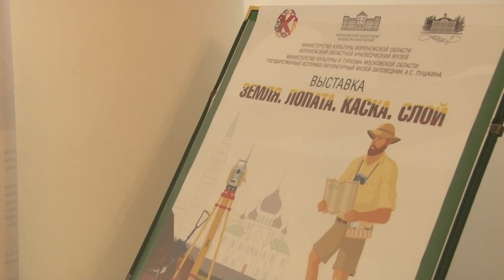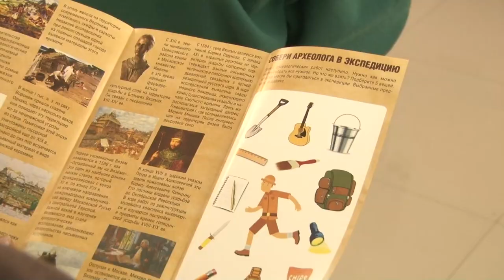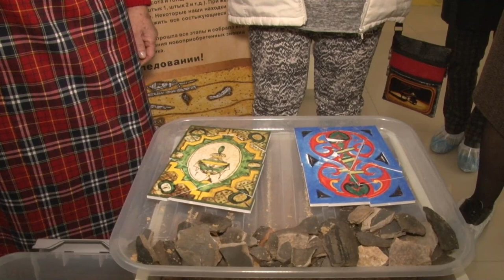Земля. Лопата. Каска. Слой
В музее-заповеднике Пушкина открылась выставка «Земля. Лопата. Каска. Слой». Ее подготовили совместно с сотрудниками Воронежского областного краеведческого музея.